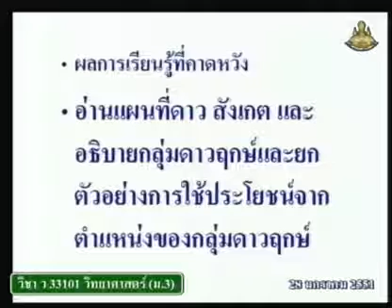364 50scM3 121Ah sciencem 3 วิทยาศาสตร์ม 3